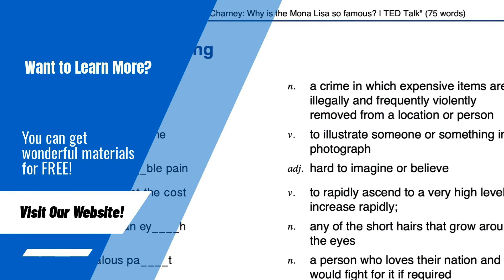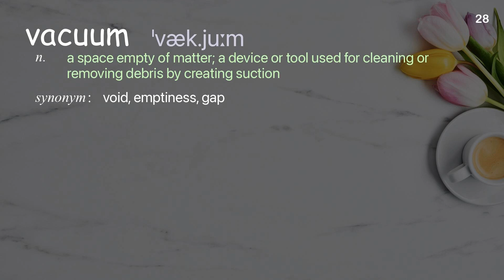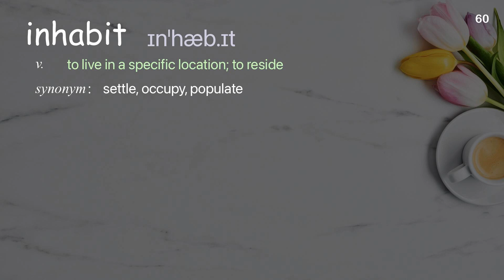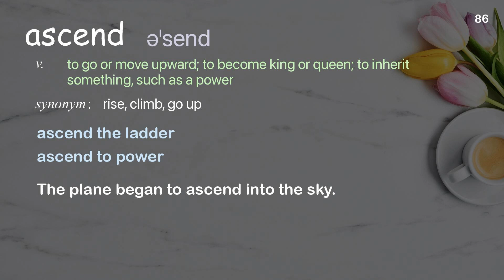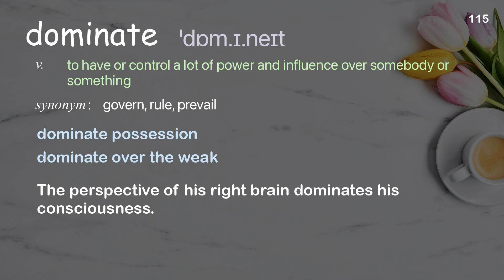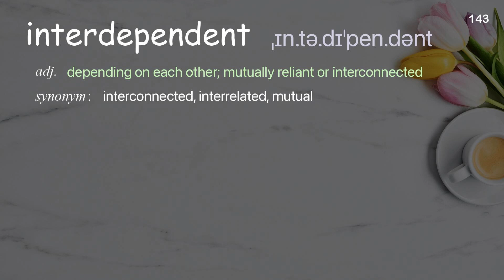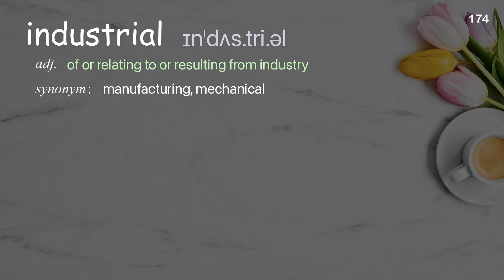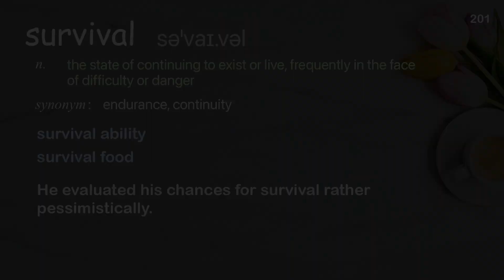201 Academic Words Ref from "Paddy Ashdown: The global power shift | TED Talk"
■PLEASE NOTE

■Reference Source
Paddy Ashdown: The global power shift | TED Talk